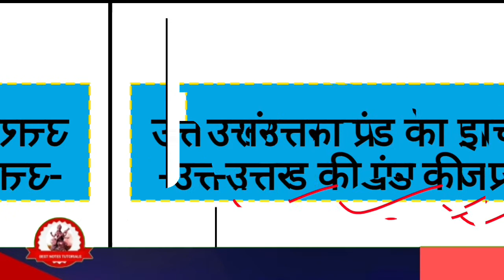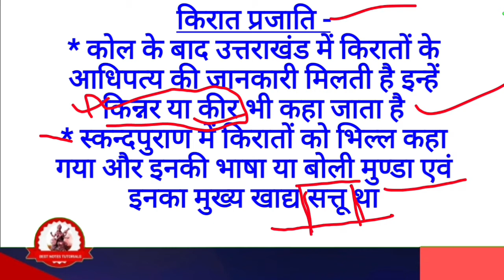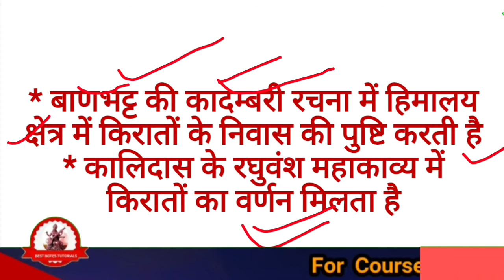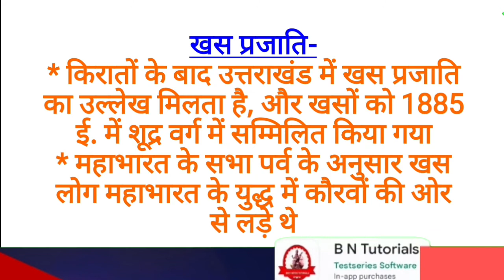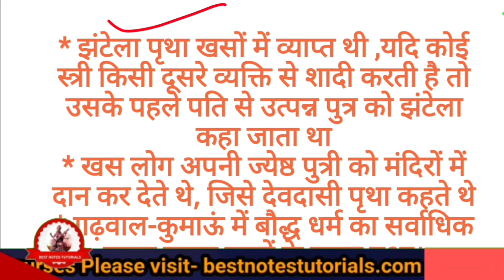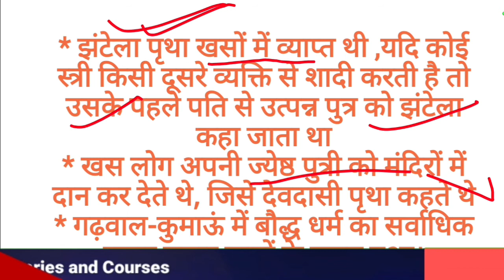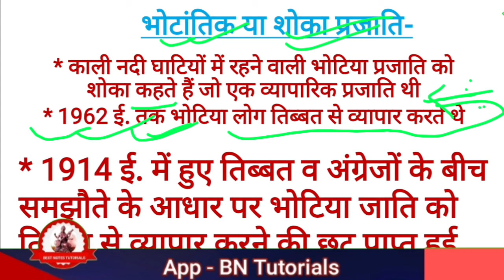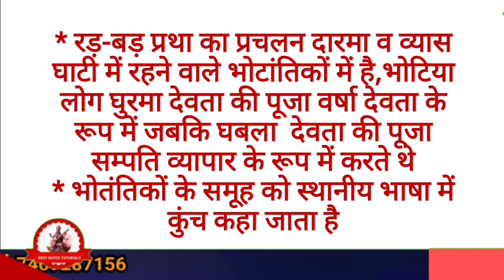उत्तराखंड की पुरा प्रजातियां//History of Uttarakhand//Mision UKPSC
उत्तराखंड का प्राचीन इतिहास //uttarakhand की पुरा प्रजातियां
वर्तमान समय में उत्तराखण्ड में किरात प्रजाति के वंशज तराई भावर, थल, तेजम, मुनस्यारी, कपकोट, टनकपुर, अस्कोट से काली नदी के किनारे और घाट तक के भू क्षेत्र तथा कर्ण प्रयाग से द्वाराहाट तक की घाटी में यत्र-तत्र निवास कर रहे हैं. खश उत्तराखण्ड की पुरा प्रजातियों में एक महत्वपूर्ण प्रजाति है.

उत्तराखंड का अंतिम राजा कौन था
उत्तराखंड का पहला राजा कौन था
उत्तराखंड का इतिहास किसने लिखा
उत्तराखंड का इतिहास PDF
उत्तराखंड का इतिहास बुक

उत्तराखंड की सबसे प्राचीन प्रजाति कौन सी है?
उत्तराखंड के मूल निवासी कौन थे?
उत्तराखंड का प्रथम ऐतिहासिक राजवंश कौन सा है?
उत्तराखंड का पौराणिक नाम क्या है?
उत्तराखंड के लोग कौन सी जाति के हैं?
उत्तराखंड की सबसे बड़ी जनजाति कौन सी है?
उत्तराखंड का सबसे पुराना शिलालेख कौन सा है?
उत्तराखंड में कुल कितने वंश हैं?
उत्तराखंड का प्रसिद्ध पेड़ कौन सा है?
उत्तराखंड में किस भगवान की पूजा की जाती है?
गढ़वाल का प्रथम राजा कौन था?
कुमाऊं के चांद वंश का पहला राजा कौन था?
उत्तराखंड को भगवान की भूमि क्यों कहा जाता है?
गढ़वाली ब्राह्मण कौन हैं?
गढ़वाली लोग कहां से आए थे?
उत्तराखंड में ठाकुर कौन हैं?
उत्तराखंड के अंतिम शासक कौन थे?
उत्तराखंड नाम क्यों पड़ा?
चंद वंश का अंतिम शासक कौन था?
उत्तराखंड का राष्ट्रीय पशु क्या है?
रिंगाल का वैज्ञानिक नाम क्या है?
उत्तराखंड के जानवर कौन से हैं?
टिहरी का पुराना नाम क्या था?
गढ़वाल का प्राचीन नाम क्या है?
दुगड्डा का पुराना नाम क्या है?

पटवारी/लेखपाल/दरोगा/पुलिस कांस्टेबल/फॉरेस्ट गॉर्ड आदि एग्जाम
उत्तराखंड का भूगोल PDF
उत्तराखंड के प्रमुख युद्ध
उत्तराखंड का राजनीतिक इतिहास